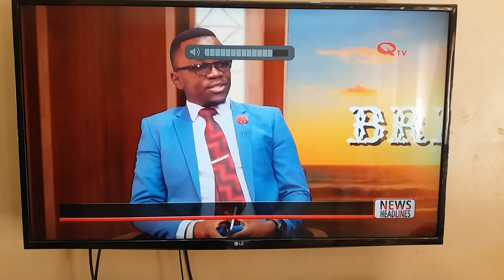Pastor Genesis makungu on QTV ZAMBIA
watch pastor Genesis he answers few question about Himself